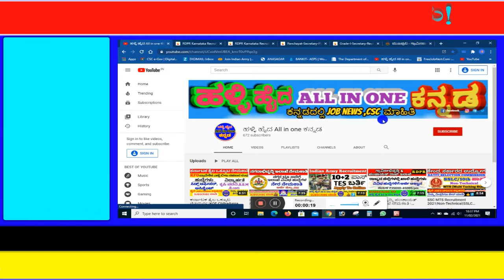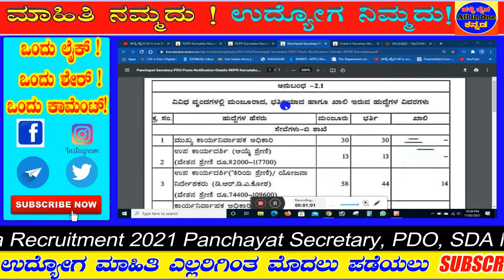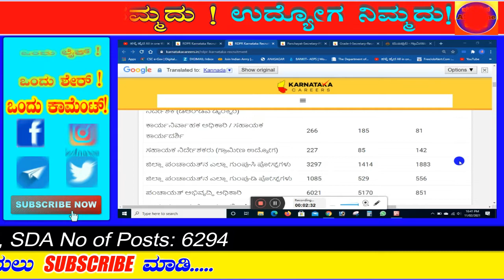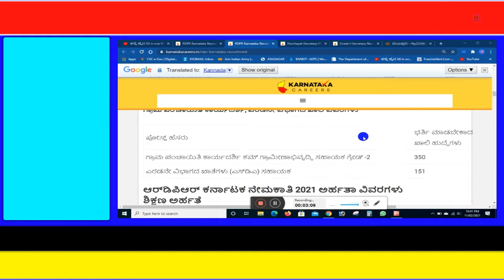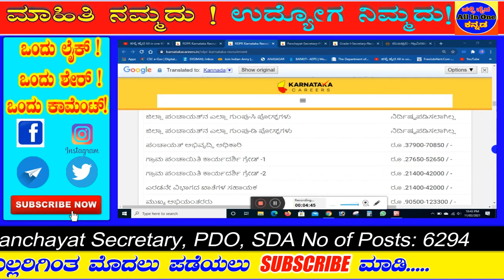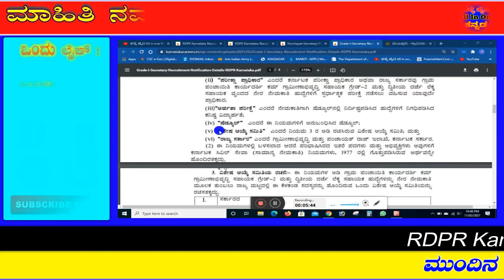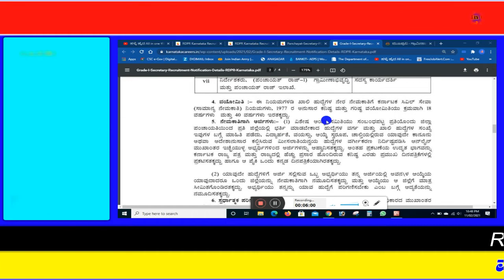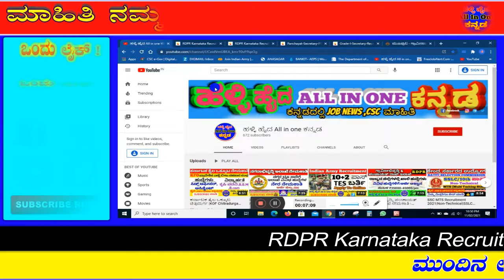RDPR Karnataka Recruitment 2021|Post 6294 ಪಂಚಾಯತ್ ಶೇಖರೇಟರಿ ಪಿಡಿಒ, ಎಸ್‌ಡಿಎ ಹುದ್ದೆಗಳು ।PUC Digree Pass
।।ಕನ್ನಡ ಕಲಿತವನು ಕುಬೇರ ।।
                            👇👇👇👇👇 Videos All Links bellow👇👇👇👇👇
ಆರ್‌ಡಿಪಿಆರ್ ಕರ್ನಾಟಕ ಖಾಲಿ ವಿವರಗಳು - ಪಂಚಾಯತ್ ಕಾರ್ಯದರ್ಶಿ, ಪಿಡಿಒ, ಎಸ್‌ಡಿಎ ನೇಮಕಾತಿ 2021

ಗ್ರಾಮೀಣಾಭಿವೃದ್ಧಿ ಮತ್ತು ಪಂಚಾಯತ್ ರಾಜ್ ಇಲಾಖೆ ಕರ್ನಾಟಕ ಆರ್‌ಡಿಪಿಆರ್) ಕರ್ನಾಟಕ ಹುದ್ದೆಗಳ
ಸಂಖ್ಯೆ : 6294
ಉದ್ಯೋಗ ಸ್ಥಳ : ಕರ್ನಾಟಕ
ಪೋಸ್ಟ್ ಹೆಸರು : ಪಂಚಾಯತ್ ಕಾರ್ಯದರ್ಶಿ, ಪಿಡಿಒ, ಎಸ್‌ಡಿಎ
ಆರ್‌ಡಿಪಿಆರ್ ಕರ್ನಾಟಕ ನೇಮಕಾತಿ 2021 ಅರ್ಹತಾ ವಿವರಗಳು

ಶಿಕ್ಷಣ ಅರ್ಹತೆ
ಪೋಸ್ಟ್ ಹೆಸರು ಅರ್ಹತೆ
ಗ್ರಾಮ ಪಂಚಾಯಿತಿ ಕಾರ್ಯದರ್ಶಿ ಕಮ್ ಗ್ರಾಮೀಣಾಭಿವೃದ್ಧಿ ಸಹಾಯಕ ಗ್ರೇಡ್ -2 ಪಿಯುಸಿ / ಪದವಿ

ಎರಡನೇ ವಿಭಾಗದ ಖಾತೆಗಳ ಸಹಾಯಕ
ಉಳಿದ ಹುದ್ದೆಗಳಿಗೆ, ಕರ್ನಾಟಕ ಆರ್‌ಡಿಪಿಆರ್ ನೇಮಕಾತಿ ಮಾನದಂಡಗಳ ಪ್ರಕಾರ ಅರ್ಹತೆ ಇರುತ್ತದೆ.

ವಯಸ್ಸಿನ ಮಿತಿ: 18 ರಿಂದ 35 ವರ್ಷಗಳ

ಅರ್ಜಿ ಶುಲ್ಕ : ಅಧಿಕೃತ ಅಧಿಸೂಚನೆಯ ಪ್ರಕಾರ

ಆಯ್ಕೆ ಪ್ರಕ್ರಿಯೆ : ಲಿಖಿತ ಪರೀಕ್ಷೆಯ ಆಧಾರದ ಮೇಲೆ, ವೈಯಕ್ತಿಕ ಸಂದರ್ಶನ

ಪ್ರಮುಖ ದಿನಾಂಕಗಳು
ಅಧಿಸೂಚನೆ ಬಿಡುಗಡೆಯಾದ ದಿನಾಂಕ - ಶೀಘ್ರದಲ್ಲೇ ನವೀಕರಿಸಲಾಗುತ್ತಿದೆ